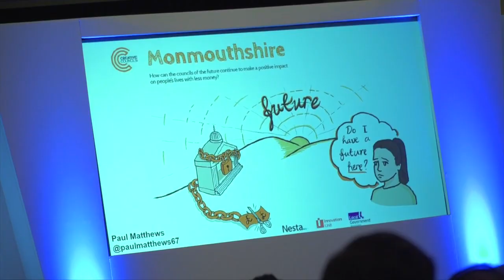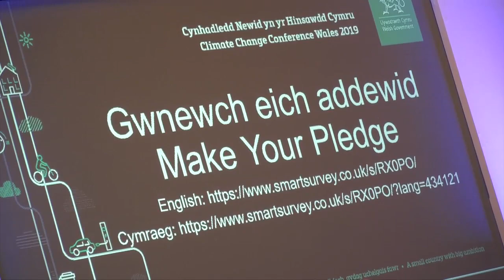Cynhadledd Newid yn yr Hinsawdd Cymru - Climate Change Conference Wales